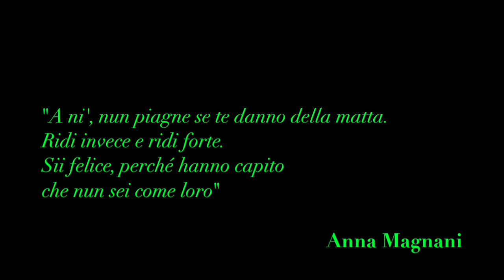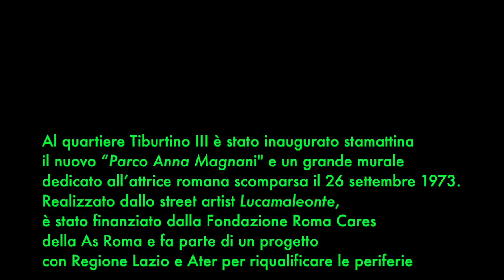Anna Magnani, il murale (di Pino Ciociola)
Inaugurato stamane al Tiburtino III, periferia capitolina